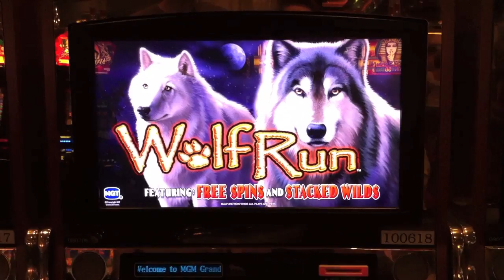VLOG: Vegas and Game of Thrones!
A quick vlog I did while away from home in Las Vegas!

Steam ID: worldasmyth